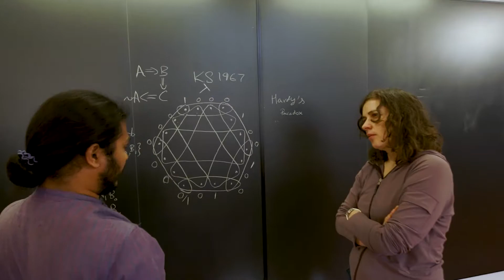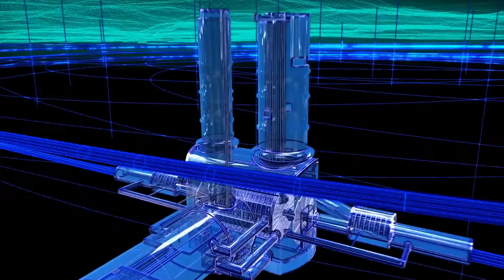Secrets of the Universe - Official Trailer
We are at the beginning of a period of unprecedented technological advancement, catalyzing a new age of scientific discovery. Travel with us on this immersive giant screen film, as we explore the most exciting machines ever conceived by man, including the Large Hadron Collider, James Webb Space Telescope and the LIGO experiment. See how these new experiments allow us to look deeper into our origins, and unveil the mysteries of dark energy, dark matter and extra dimensions. Meet the women and men from all over the world who are working together under the flag of humanity, sharing in the thrill of discovery and unlocking the secrets of the Universe.